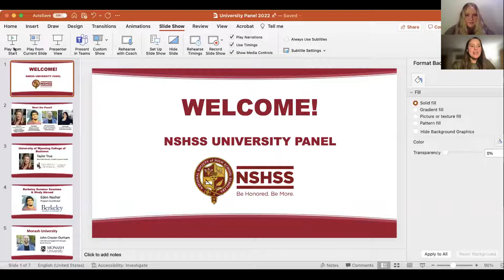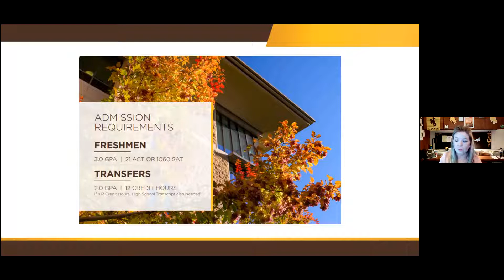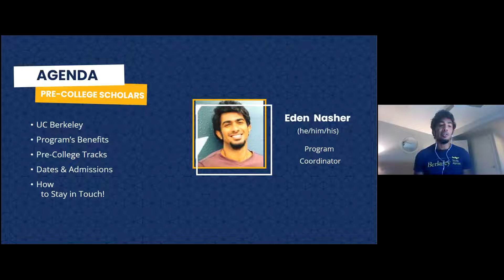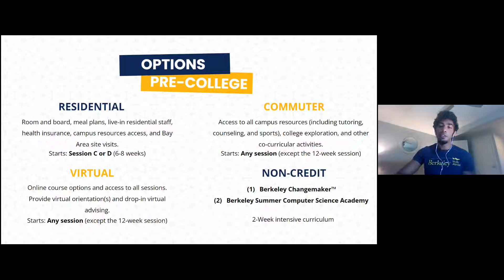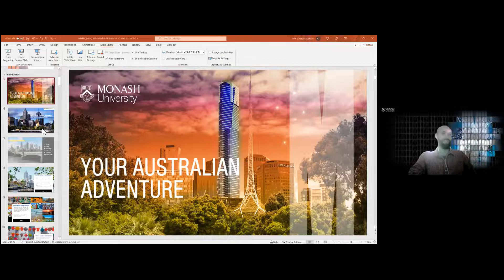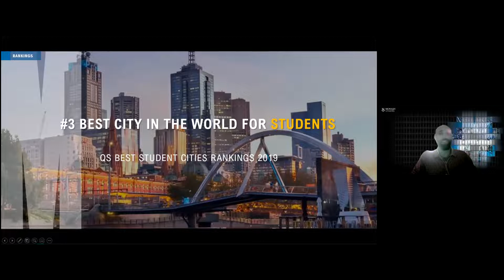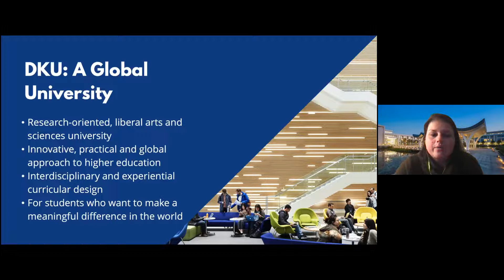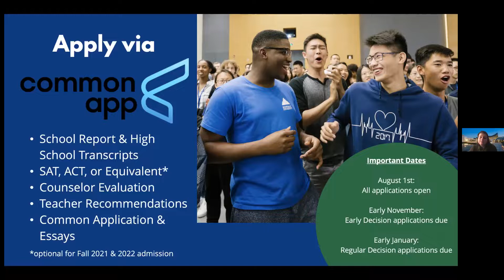NSHSS Virtual University Panel: February 10, 2022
Join our NSHSS University Partners as they share information about their college program offerings during this virtual panel. The schools represented are:
📚 University of Wyoming College of Business
📚 University of California, Berkeley
📚 Monash University
📚 Duke Kunshan University

Don't miss the next member webinar! Keep an eye out for all event announcements on the NSHSS Events